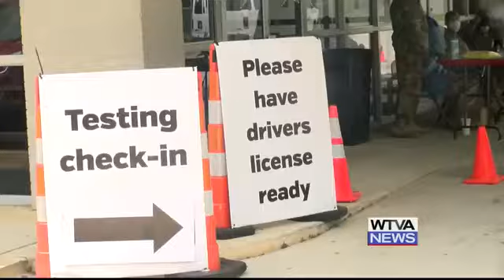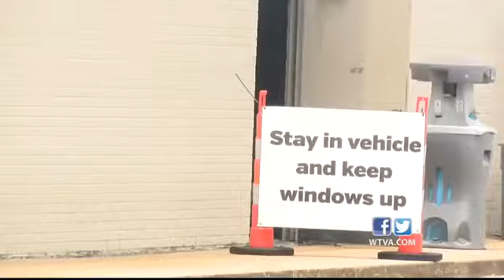VIDEO: Coronavirus testing for West Point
The MSDH and National Guard held testing for the coronavirus in West Point for the second time on Monday. More people showed up to get tested this time than the last.